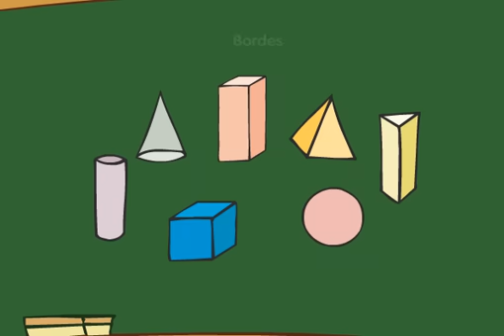Las Figuras y los Cuerpos Geométricos | Videos Educativos para Niños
Si te sirvió danos like y comenta!

Los cuerpos geométricos son los elementos que, ya sean reales o ideales (que existen en la realidad o pueden concebirse mentalmente), ocupan un volumen en el espacio desarrollándose por lo tanto en las tres dimensiones de alto, ancho y largo; y están compuestos por figuras geométricas. Pueden tener bordes, caras y algunos cuentan también con una base. La esfera es redonda, el cubo tiene seis caras, el cilindro tiene dos caras redondas, el cono una base y un vértice en la punta y la pirámide, por último, tiene un vértice y base cuadrada.